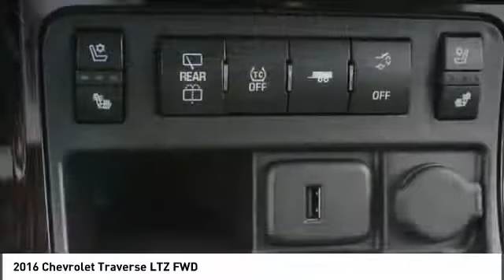2016 Chevrolet Traverse Alcoa TN 102379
2016 Chevrolet Traverse LTZ FWD

West Chevrolet
3450 Airport Highway

You'll love this 2016 Chevrolet Traverse. This is a  you'll want to take home.